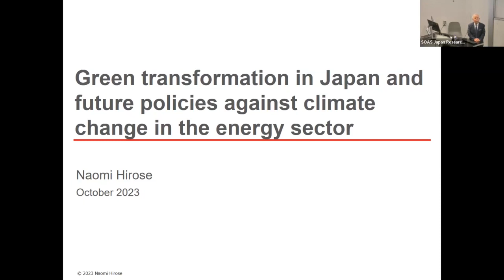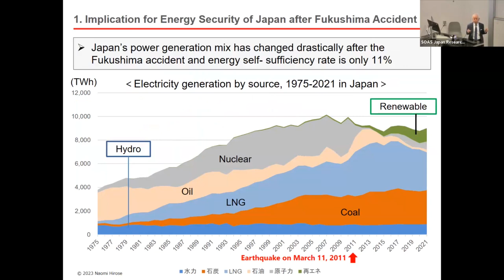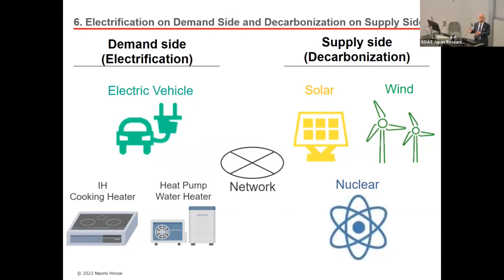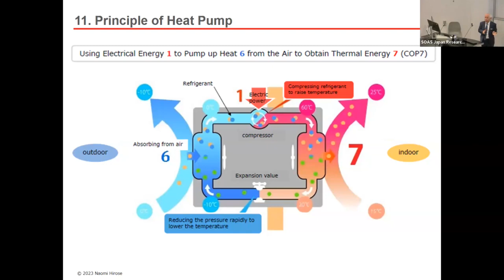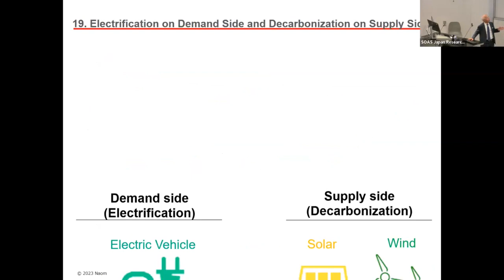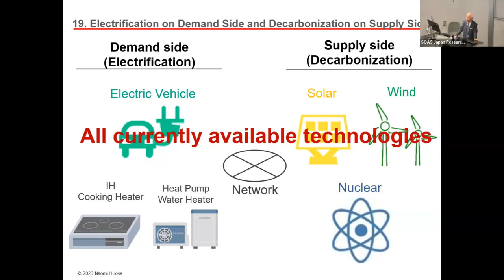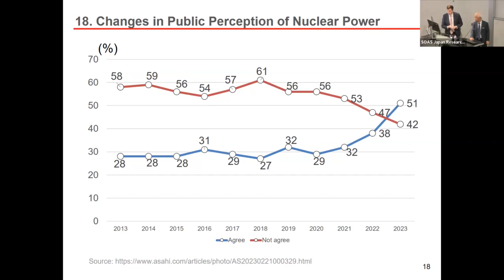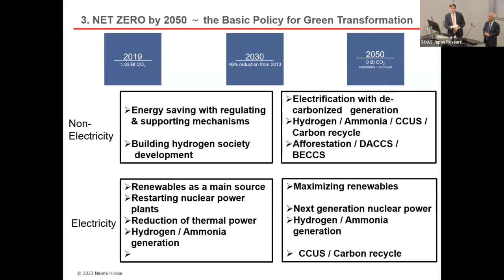Green transformation in Japan and future policies against climate change in the energy sector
'Green transformation in Japan and future policies against climate change in the energy sector' by Naomi Hirose (Japan Energy Association) was a seminar held at the Japan Research Centre, SOAS University of London on 11th October 2023.

Chair: Dr Fabio Gygi (SOAS University of London)

In the 12 and a half years since the Fukushima nuclear accident only 11 of the 54 reactors initially shut down have restarted operations. Japan’s current energy self-sufficiency rate is only around 10%, and reducing CO2 emissions is not an easy proposition.

The invasion of Ukraine has further destabilized the security of electric supply and price. How should Japan tackle the energy trilemma (security, affordability, sustainability) amidst such challenging circumstances?